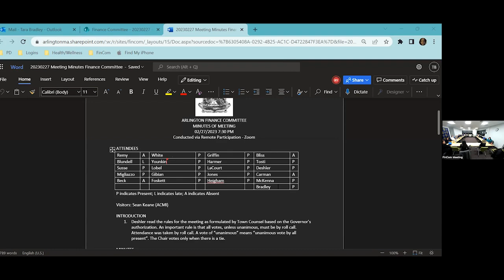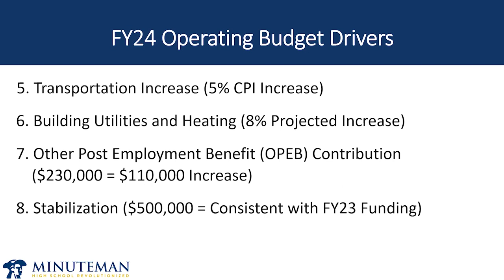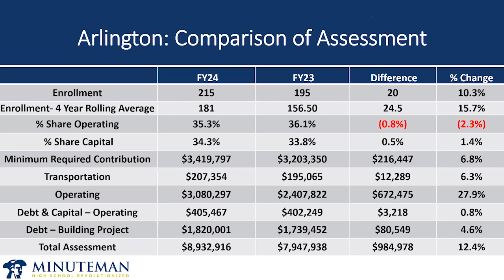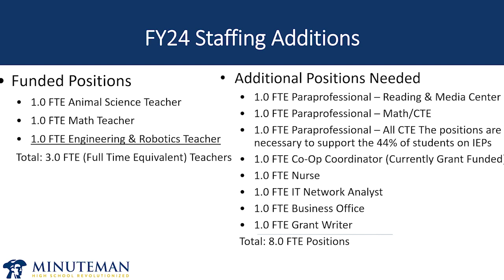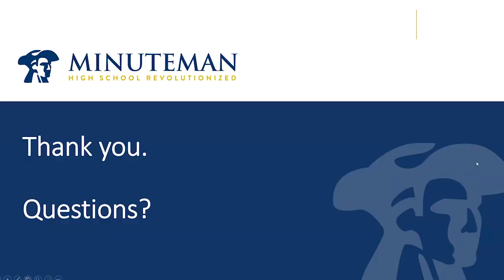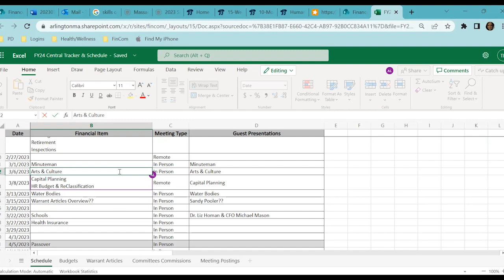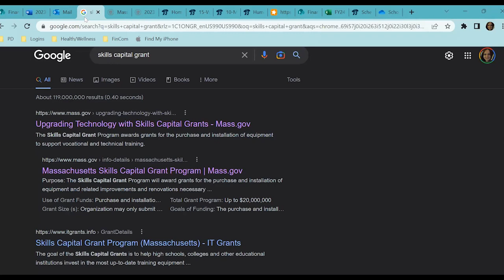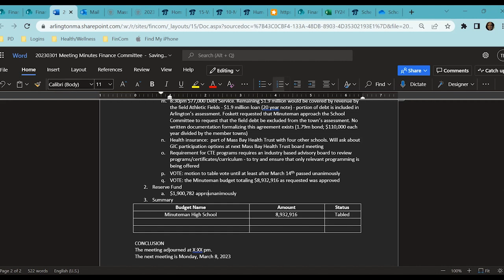Finance Committee Meeting - March 1, 2023